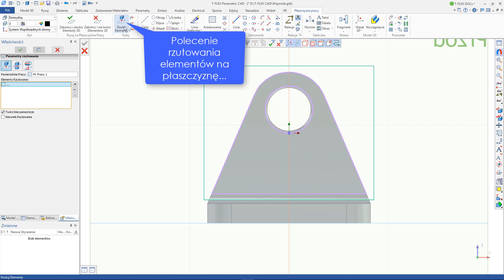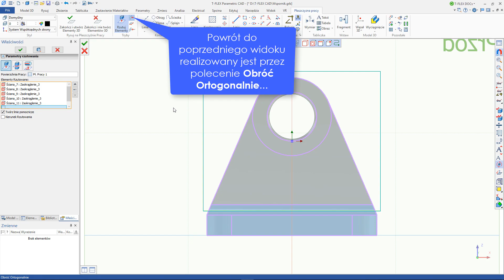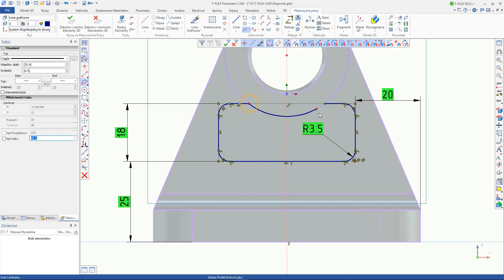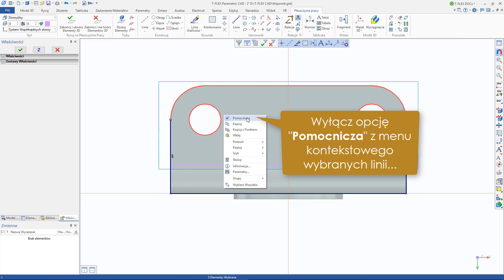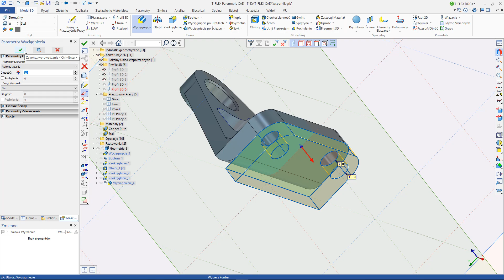T-FLEX CAD - odnoszenie do elementów 3D podczas rysowania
Sposoby odnoszenia się do elementów 3D podczas rysowania na płaszczyźnie… Film powiązany jest z artykułem dostępnym na stronie